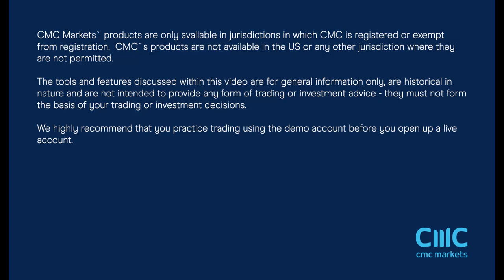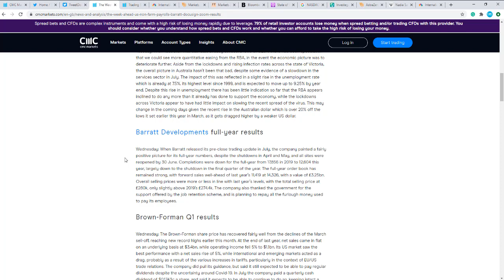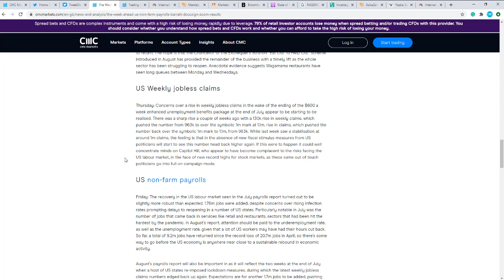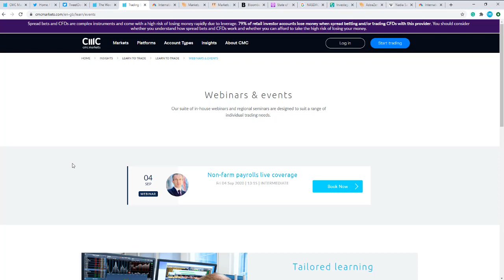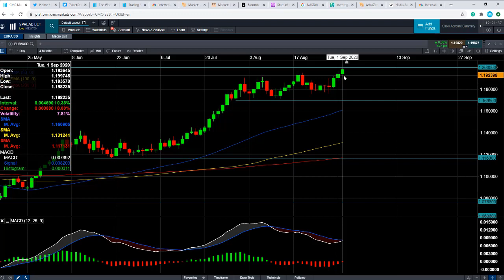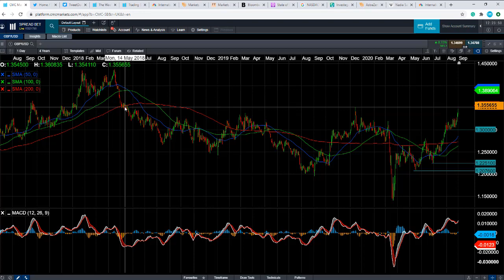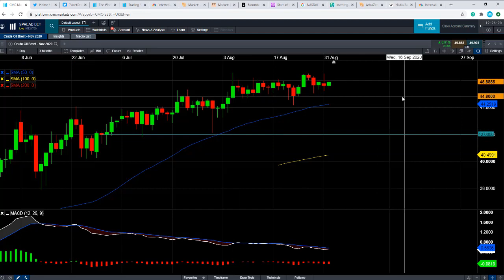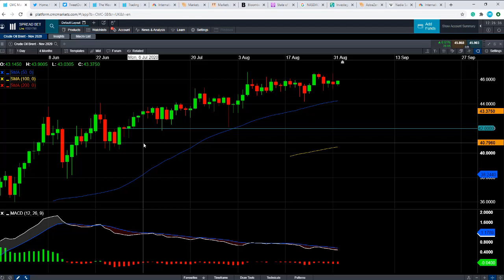Tuesday market update – 1st September 2020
David talks about the mixed European trading session, the FTSE 100 is underperforming, and he discusses the major events of the week. Get the latest daily analysis on key markets such as US 30, UK 100, Germany 30, Japan 225, USD/JPY, EUR/USD, GBP/USD, Brent and West Texas Crude Oil and Gold via our CMC TV playlist.